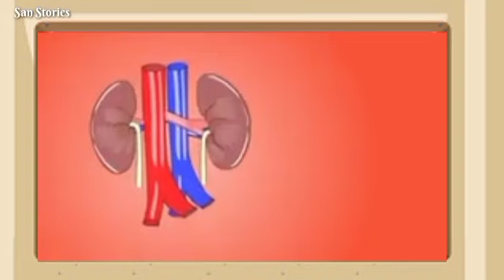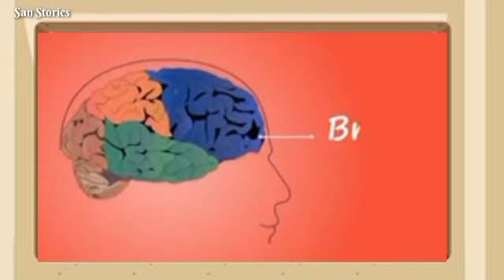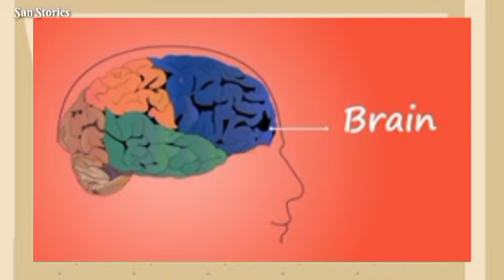Main Tota | Color Balloons | ABC | Heathy Food Fruits & Vegetables & More Cute Funny Learning Songs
Hi All Watch And  Learn Hindi, English & Urdu Rhymes  , Poems , Moral Stories on our channel. Your Kids will Love  This Hindi , Urdu Rhymes , poems & Moral Stories is surely a delight for your Children

Voice By San Stories